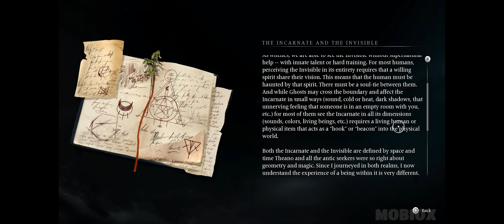BANISHERS: GHOSTS OF NEW EDEN - Part 4 [4K 60FPS PC ULTRA] - No Commentary (FULL GAME)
Banishers: Ghosts of New Eden Gameplay Walkthrough - Part 4 - THE SWAMP WITCH [PC 4K 60FPS Ultra High Settings] - No Commentary

Discover to Banishers: Ghosts of New Eden - an all-new title crafted by the renowned studio DON'T NOD, known for their acclaimed works Life is Strange and Vampyr. Immerse in an unforgettable action RPG that takes you on an exhilarating journey between life, death, love and sacrifices. In New Eden, 1695, communities of settlers are plagued by a haunting curse. As Banishers, step into their lives, investigate the source of evil, unravel chilling mysteries, explore diverse landscapes, and interact with unforgettable characters whose fate lies in your hands.

Gaming PC Specs
➤ CPU Intel Core i9 13900K 3.0GHz box
➤ GPU Asus ROG Strix GeForce RTX 4080 16GB GDDR6X OC Edition
➤ MOTHERBOARD Asus ROG Maximus Z690 HERO
➤ PSU Seasonic PRIME 1300W GOLD 80 PLUS
➤ CASE Corsair 5000D Airflow Tempered Glass Black

Peripherals
➤ MONITOR Alienware 34" AW3423DW Curved QD-OLED Ultrawide Screen
➤ MOUSE Razer Viper Ultimate Wireless
➤ KEYBOARD Razer Ornata V2 RGB
➤ Gaming SPEAKERS Logitech Z906 5.1
➤ CONTROLLER Playstation 5 DualSense